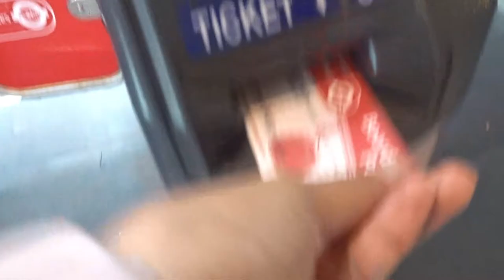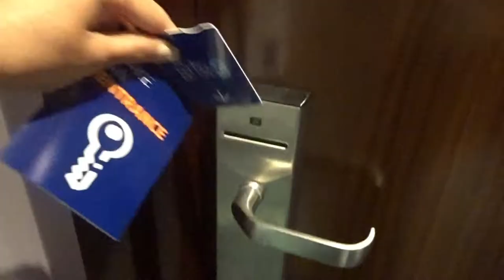TRAVELING TO LONDON FOR SITC | Day 1 StylingwithCath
Hey guys! The rest of the Miami vlogs will be uploaded next week!

Love you! ❤